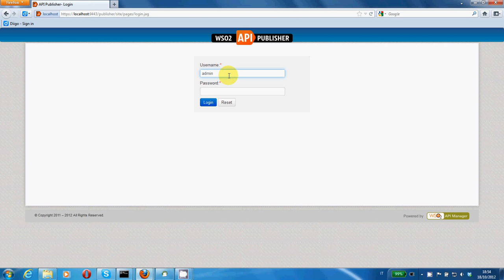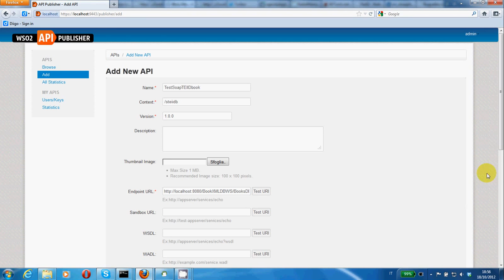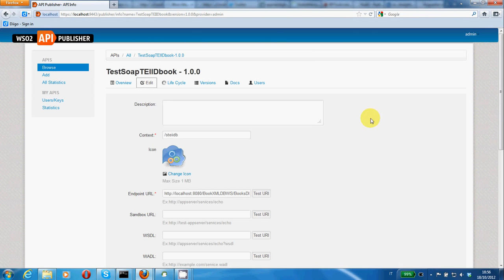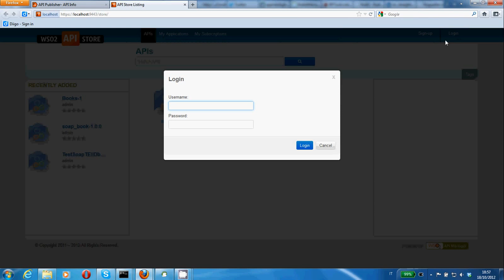TEIID - WSO2 API Manager Tutorial - publishing a SOAP TEIID service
Here I publish a TEIID web service using WSO API Manager